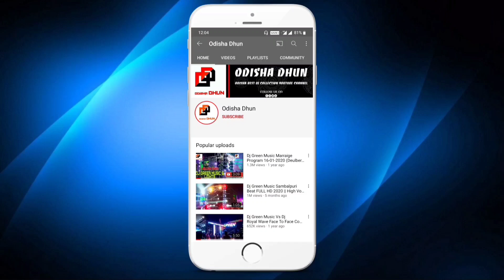Dj JB New Setup 2021 Full HD Night Marriage Program Dhenkanal | Odisha Dhun